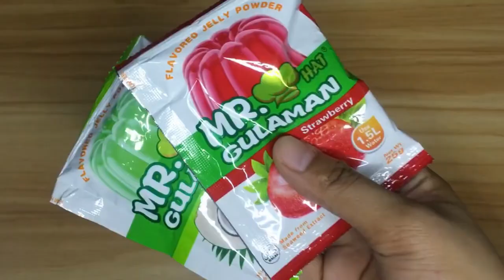SALAD WITH CORN